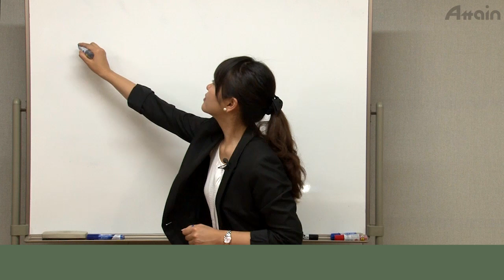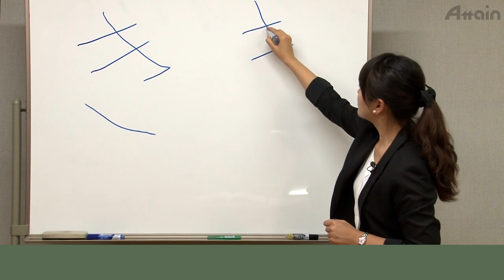在线日本语 入门篇 第一课 平假名的读法与写法 き 【日本语能力测试】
１．初学者课程（入门篇）【全12课】
２．平假名和片假名的笔顺   (ひらがなとカタカナの書き順)
３．JLPT N5汉字课程 【全9课】（日本語能力試験N5漢字編）
４．JLPT N5 汉字笔顺（日本語能力試験N5漢字書き順）
５．JLPT N5课程　　【全15课】（日本語能力試験N5）
６．JLPT N5模拟考试【共3套】（日本語能力試験N5模擬試験）
７．JLPT N4课程　　【全15课】（日本語能力試験N4）
８．JLPT N4模拟考试【共3套】（日本語能力試験N4模擬試験）
９．JLPT N3课程　　【全10课】（日本語能力試験N3）
10．JLPT N3模拟考试【共3套】（日本語能力試験N3模擬試験）
11．JLPT N2课程　　【全10课】（日本語能力試験N2）
12．JLPT N2 模拟考试【共3套】（日本語能力試験N2模擬試験）
13．JLPT N1课程　　【全10课】（日本語能力試験N2）
14．JLPT N1 模拟考试【共3套】（日本語能力試験N1模擬試験）
15．超级实用！日本商务礼仪（すぐに役立つ！日本のビジネスマナー基礎知識）
16．商务日语课程【全15课】（ビジネス日本語への道）

１．易懂而详尽的解说
２．地道的日本语发音，且添加了外语字幕，便于理解
３．包含网络学习的测试
４．便于自学而成的内容
５．能够通过在线不断重播而学习

1．わかりやすく、ていねいな解説
2．ネイティブの日本語音声に外国語の字幕つきで理解しやすい
3．eラーニングでのテストつき
4．独学でも習得できる内容
5．オンラインによるストリーミングなのでくりかえし何度でも学べる